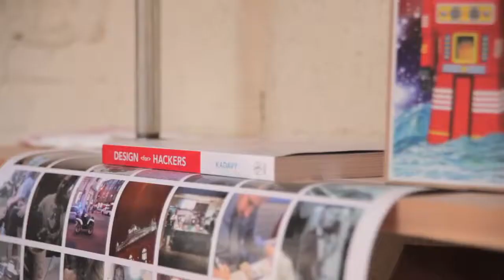Doejo USA - turnstone $25,000 office makeover contest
Doejo USA - entered this video into the @myturnstone contest announced by @Zaarly and @bowman